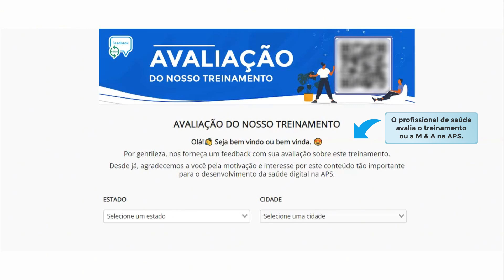🚀 Avaliação de M & A e Treinamentos no eSUS Feedback!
Agora, os gestores de saúde podem ver as avaliações e sugestões dos profissionais de saúde sobre nossos treinamentos e reuniões de M & A na APS com a nova funcionalidade Avaliação de Treinamentos!

💡 Como funciona?
  Ao final de cada treinamento ou reunião de monitoramento e avaliação, os profissionais de saúde participantes podem avaliar e sugerir novos temas. Os comentários e sugestões são enviados diretamente ao eSUS Feedback e ficam disponíveis para gestores de saúde.

📈 Aproveite o eSUS Feedback para facilitar a gestão e melhorar à saúde na sua APS!

🔗 Acesse agora no eSUS Feedback e veja como funciona!